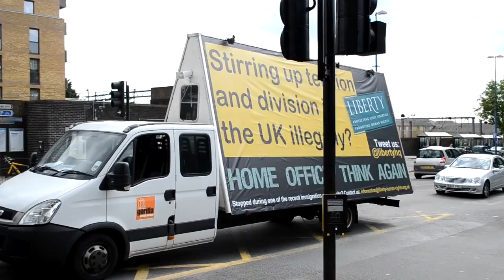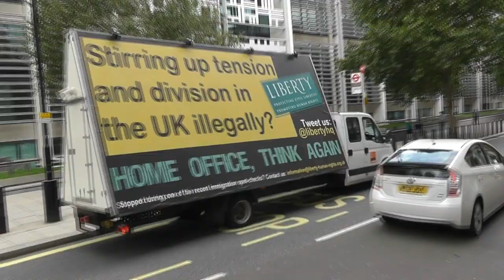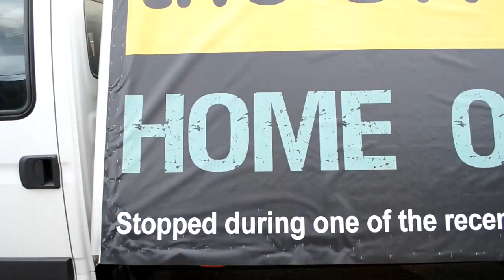Home Office, think again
On 5th August Liberty sent a mobile billboard onto the streets of London. It was our response to the nasty Home Office "Go Home" vans that were sowing division across London a few weeks ago.

Yesterday it emerged that the Home Office have finally recognised the need to consult the public before wider implementation - a step notably absent from the ill-fated pilot, rolled out without any attempt to communicate with affected communities. But there has been no apology whatsoever, nor any acceptance that they badly let down the public with this divisive stunt.

We want to hear from you if you were one of those stopped.

Song: 'My Patch' by Jim Noir.